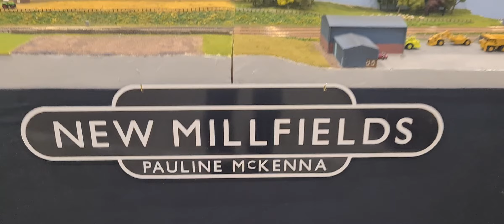PAMoB Video 253 - Spur N - ENSC 2023 New Millfields Pauline McKenna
Dank BREXIT und des immer noch unklaren Zollhandlings kommen die Freunde von der Insel nicht mehr nach Stuttgart. Nur Pauline McKenna hält den Union Jack hoch und zeigt einen landwirtschaftlichen Ausschnitt von der Insel.